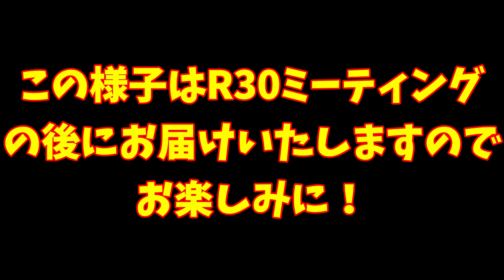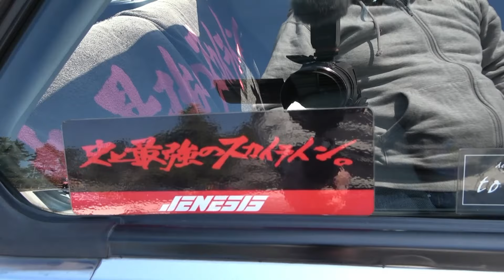【旧車】第11回 R30スカイライン岡山ミーティング！純正ルックからトミカシルエットまで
【見どころ】
2022/4/3に岡山・鷲羽山展望台で開催された第11回R30スカイライン岡山ミーティング
通称・岡ミーに参加してきました！第11回目となる今年は晴天にも恵まれ
沢山のスカイラインが集合しました。
快晴に恵まれた今回はかなり多くのR30スカイラインが集結しました！
まずは集まった車を撮影しつつ、会場の和やかな雰囲気やイベント恒例のジャンケン大会の
様子をご覧ください。そして集まった個性豊かなR30スカイラインを一台づつあますことなく
解説していきますのでお楽しみに！